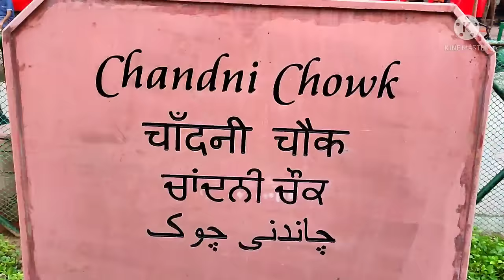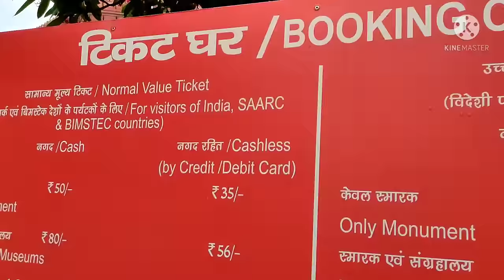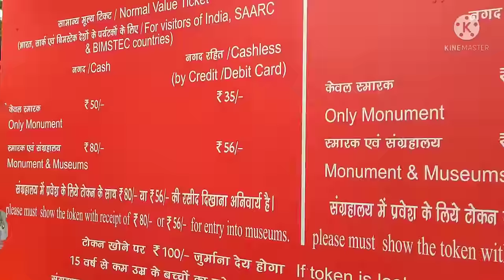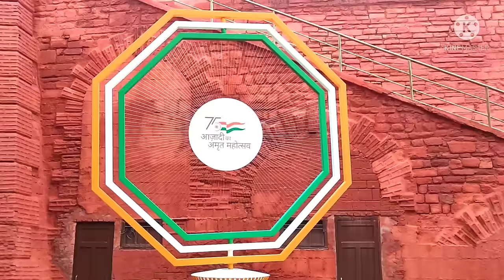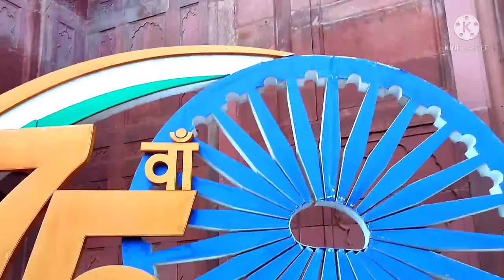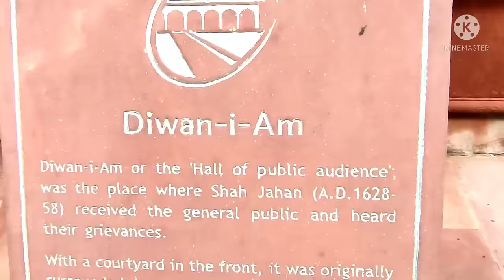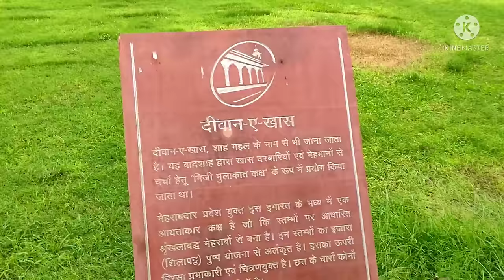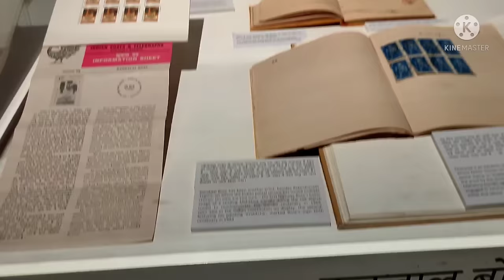Delhi Red Fort Delhi Lal Kila Complete Tour / Red Fort History / Delhi ka kila / Travel Evergreen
Delhi Red Fort Delhi -Lal Qila - Complete Tour / Red Fort History लाल किले के रहस्य /Travel Evergreen

दिल्ली का किला
delhi ka kila
लाल किला दिल्ली
Delhi ka lal kila
lal kila
red fort

Hi guys welcome to Delhi tourism today I am going to show you Delhi historical place Red Fort, in this video you will get all information about Red Fort Delhi. Lal qile ka Rahasya, Lal qile ki history, Delhi Red Fort , Delhi Red Fort live, Delhi Red Fort history in Hindi, Delhi Red Fort tour, Delhi Red Fort live news Delhi Red Fort chor bazar, Delhi Red Fort to Agra Red Fort tunnel, Delhi Red Fort history in Tamil, Delhi Red Fort museum, Delhi Red Fort surang. Delhi Red Fort history in Hindi

Red Fort, also called Lal Qalʿah, also spelled Lal Kila or Lal Qila, Mughal fort in Old Delhi, India. It was built by Shah Jahān in the mid-17th century and remains a major tourist attraction.

The Red Fort is a historical fortification in the old Delhi area. Shah Jahan constructed it in the year 1639 as a result of a capital shift from Agra to Delhi. Used as the main residence of the emperors of the Mughal dynasty, this imposing piece of architecture derives its name from its impregnable red sandstone walls. In addition to accommodating the emperors and their households, it was the ceremonial and political centre of the Mughal state and the setting for events critically impacting the region. Today, this monument is home to several museums that have an assortment of precious artefacts on display. Every year, the Indian Prime Minister unfurls the national flag here on the Independence Day.